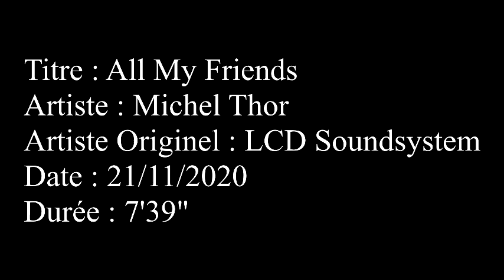Michel Thor - All My Friends (LCD Soundsystem Cover)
last call
last one
don't even know how long it took
probably weirdly mixed but you can hear everything
that one is pretty clear in itself